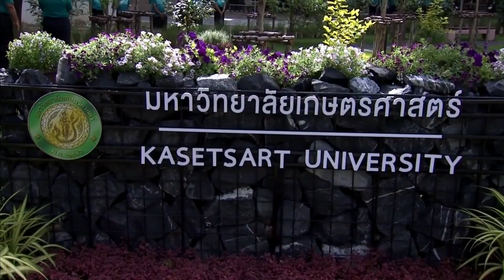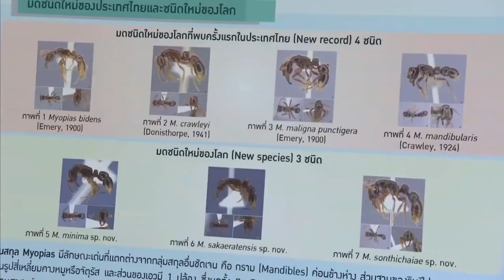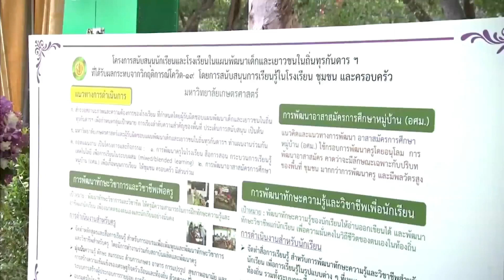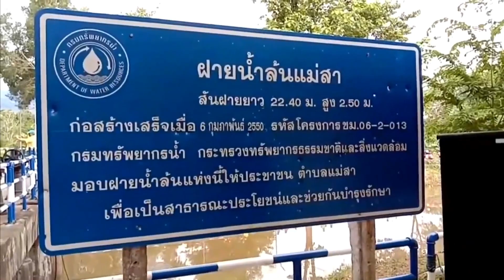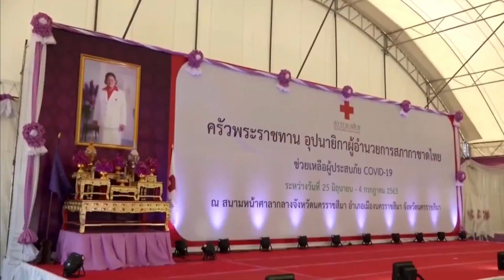🔷 ข่าวในพระราชสำนัก วันพฤหัสบดี ที่ 2 กรกฏาคม พ.ศ. 2563 ┃ Royal News